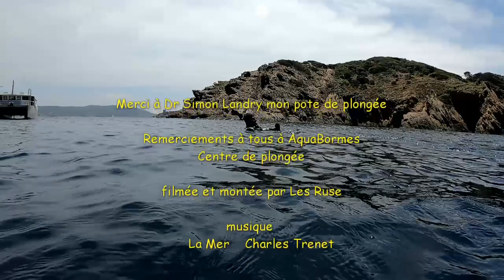Pointe de la Galère, Île de Port Cros, Côte d'Azur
A return to the National Park island off Hyères. Highlights of the dive are octopii and scorpian fish.